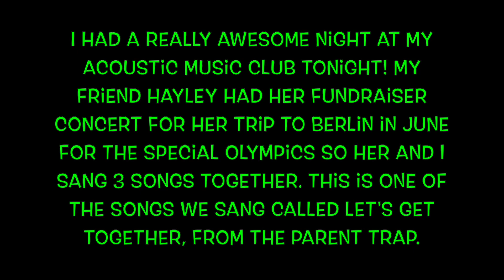Let's Get Together - Hayley Mills Cover From The Parent Trap Live At TAMC 11 April 2023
Had an awesome night at TAMC last night! My friend Hayley had her fundraiser concert for her trip to Berlin for the Special Olympics in June so her and I sang 3 songs together. The first song we sang was a song called Let's Get Together from The Parent Trap. Enjoy and let me know what you think! Thank you so much in advance! Nice one! :)

I am now on Sessions Live! Come through and join me!

I now also have a website! Feel free to go and check it out!